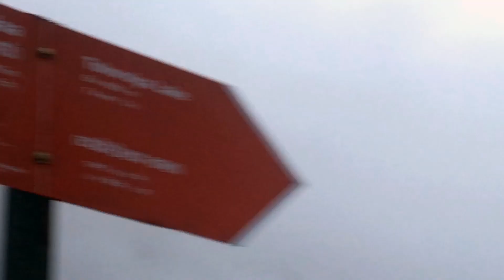Tsho-Rolpa Lake | Episode 2 | Dolakha | Nepal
Tsho Rolpa is one of the biggest glacial lakes in Nepal. The lake is located at an altitude of 4,580 metres in the Rolwaling Valley of Dolakha District. We started our journey from Kathmandu, passed by Charikot and settled at Chwet-Chwet Waterfall (On the way to Lamabagar). We started to hike from there.

Itinerary:
Day 1: Took a Bus from Kathmandu to Chwet-Chwet Waterfall (On the way to lamabagar) Hiked from Chwet-Chwet to Simigaaun and stayed there. (2 hours walk) (Simigaaun Lies in 2019 Meters)
Day 2: Simigaaun To Surmuche (1.5 Hour) To Kyalche (2.5 to 3 hour) To Dongnang (1 Hour) (Dongng Lies in 2710 Meters)
Day 3: Dongnang To Tandding (2.5 Hours to 3 Hours) To Beding (2 Hours ) To Naa Village (3 hours 30 Mins) (Naa Lies in 3943 Meters)
Day 4: Naa to Tso Rolpa (1.5 Hours to 2 Hours) (Tso Rolpa Lies in 4580 Meters) To Naaa Itself and To Beding (2.5 Hours)
Day 5: Beding to Tannding To Dongnang To Kyalche To Simigaaun
Day 6: Simigaaun to Chwet-Chwet and back to Kathmandu Via Charikot